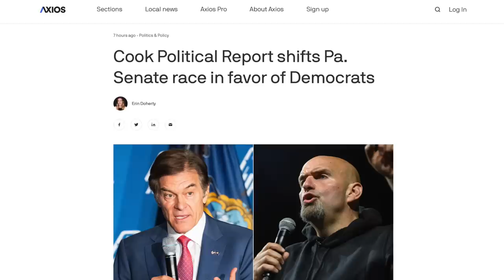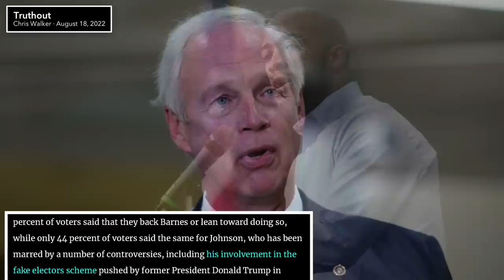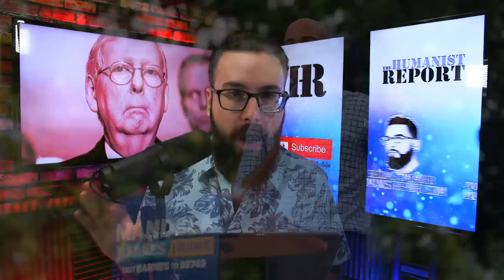Mitch McConnell Low-Key Admits GOP Senate Candidates are Trash